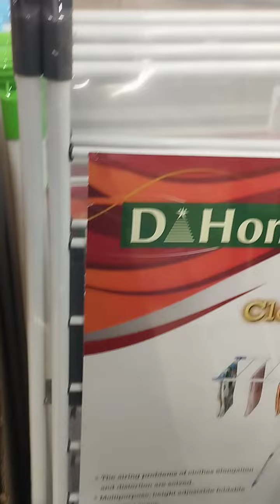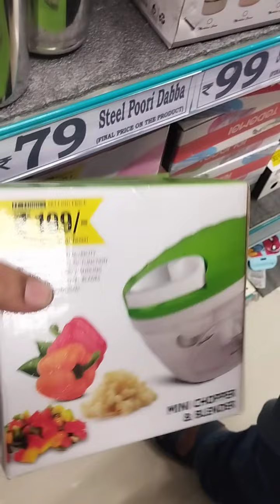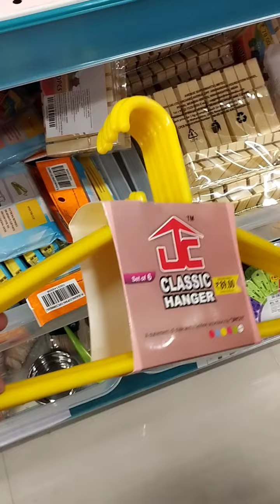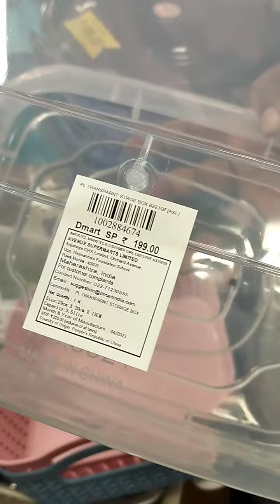dmart letast offers/dmart letast offers today/dmart kitchen products/kitchenproducts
dmart letast offers/dmart letast offers today/dmart shopping haul in Tamil /dmart

dmart latest offers on grocery
dmart latest offers
dmart latest offers today
dmart shopping
dmart kitchen collections
dmart latest news today
dmart latest offers on clothes
dmart shopping mall
dmart super market
super market
dmart kitchen organiser
dmart organiser
dmart latest tour
dmart kitchen arrivals
dmart new unique kitchen products
dmart haul
dmart stainless steel kitchen products
dmart stainless steel products
dmart kitchen collections
dmart latest arrivals
kitchen gadgets
dmart kitchen gadgets
kitchen products
dmart buy1get1 offers
dmart buy1get1
dmart
dmart haul for kitchen
dmart glass jars
dmart ceramics
dmart videos
dmart vlogs
dmart shopping vlogs
dmart kitchen vlogs
kitchen products
big bazaar
dmart kitchen trolley
dmart home decor
dmart grocery items
dmart container
dmart latest offers today Tamil
dmart shopping haul Tamil
dmart shopping mall Tamil
dmart latest offers in Tamil
dmart Diwali sale
dmart Diwali collections
dmart Diwali offers
dmart water bottles
dmart lunch box collections
dmart aapakkadai
dmart nonstick cookware set
dmart nonstick pan
dmart nonstick kadai
dmart kadaai